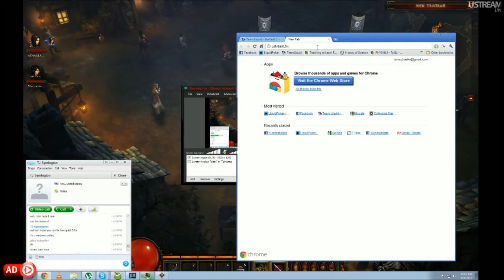Diablo 3 Beta F&F Gameplay Footage - Part 1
EDIT - Let me remind everyone that this is NOT me playing. I only recorded people playing over a live streaming website.The Diablo 3 Friends and Family Beta has begun! I found a live stream of some friends begining the beta so I decided to record the entire thing. This is Part 1.The entire beta playthrough was nearly 2 hours, and about 70-100gb of space on my hard drive. Thanks!Alrighty, since some still don't seem to believe it's ok to show this content I'm going to quote from Bashiok, and give you a link to check."If you have a beta license, you are free to show, share, or talk about any portion of the beta content to which you have access, as this beta test is not confidential. " - Bashiokus.battle.net/d3/en/forum/topic/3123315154Now enjoy the videos! ;-)